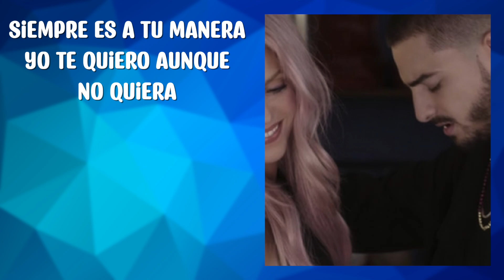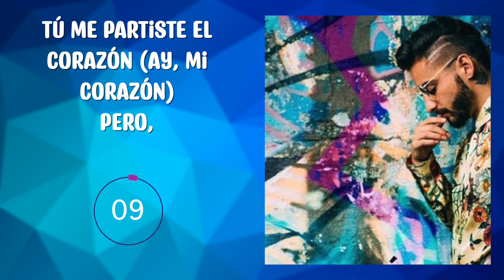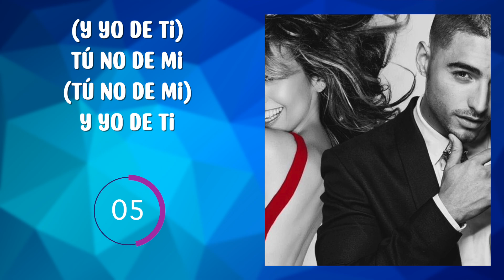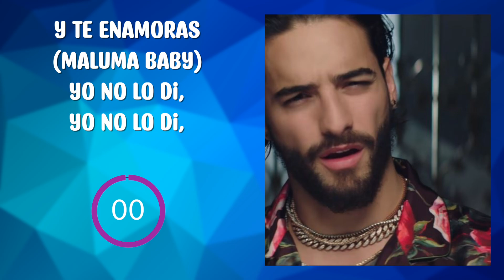Finish the Maluma songs lyrics?